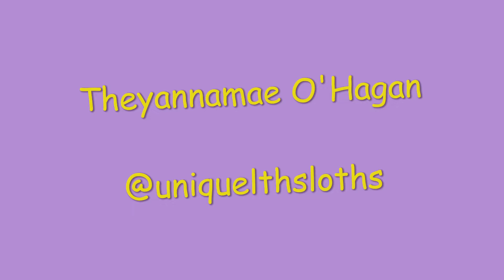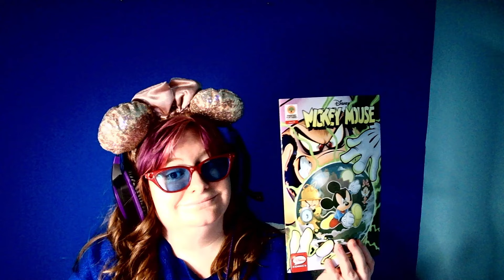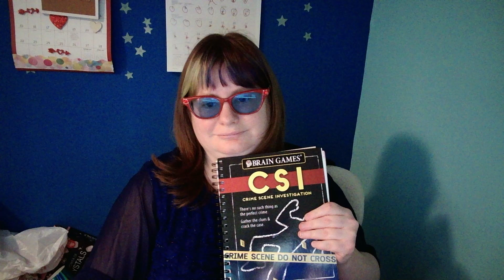Intro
17.TheyAnnaMae O'Hagan @uniquelthsloths